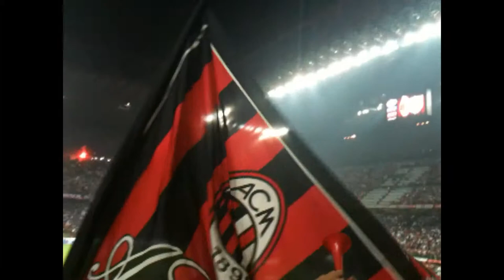AC Milan league celebrations 2010/11 Scudetto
I went to Milan to watch AC lift the trophy and went to the game that evening and watch them thrash Cagliari 4-1 at the san siro. Video was shot during the day, open top bus tour through the streets and celebrations at the square in the heart of Milan